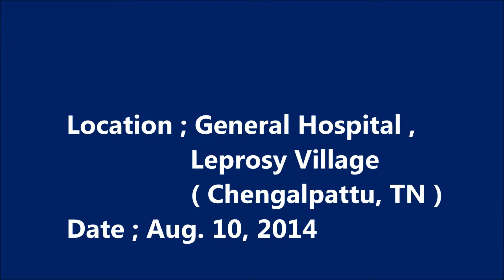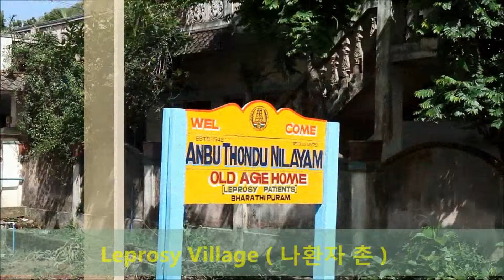아가페 MCC Hospital Ministry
아가페 복지재단 ( Agape Welfare Trust )의 MCC ( Myoungji Church of Chennai / 첸나이 명지 교회)에서 어린 아이 30여명과 교사들이 병원 사역을 하였다.

첸나이에서 약 1시간 30분 정도에 위치한 첸갈파트의 정부 병원을 방문 하였다.
이 병원은 인근 지역 33개 마을을 커버하므로서 항상 환자가 분빈다.
병원 사역 후, 인근 지역에 위치한 나환자 마을을 찾았다.
빈민가 아이들이 그들 보다 더 불우한 이웃을 찾는 보람과 사랑의 보답을 실천하였다.